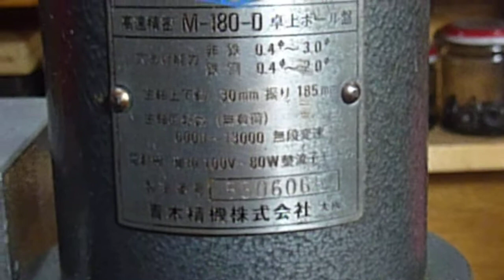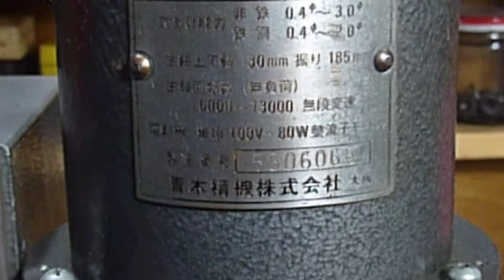High speed precision drill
High-speed precision drill testing

speed:  6000rpm up to 13000rpm
drill size 0.4mm to 3mm